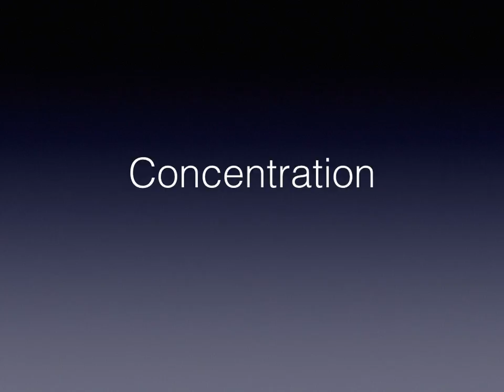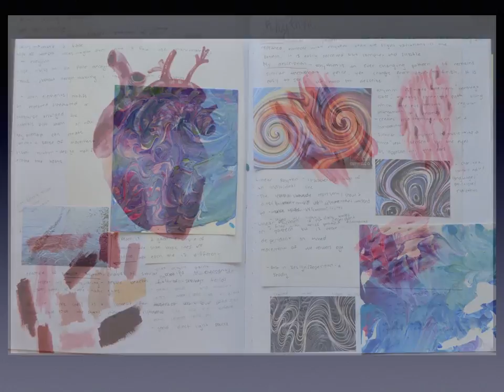CMathias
AP Studio Art Portfolio